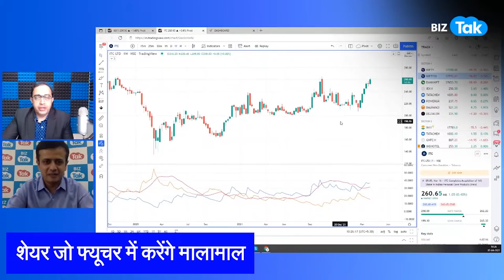ITC में होगी मोटी कमाई? |BIZ Tak